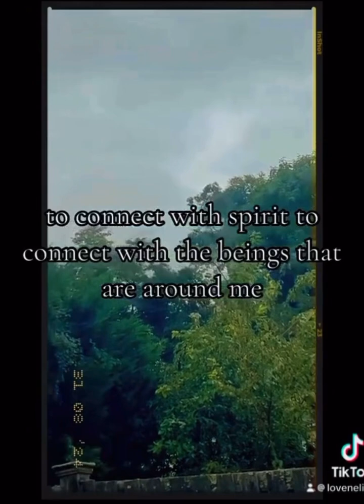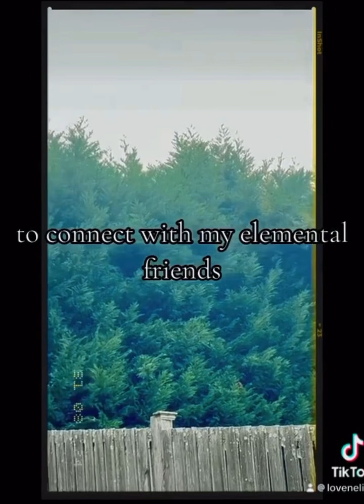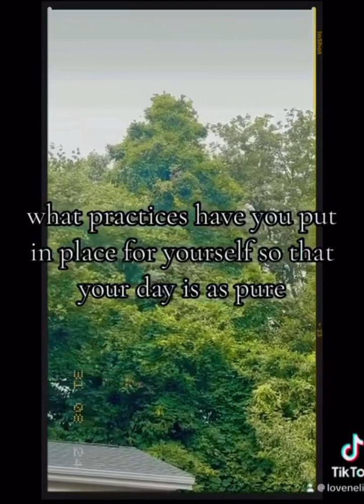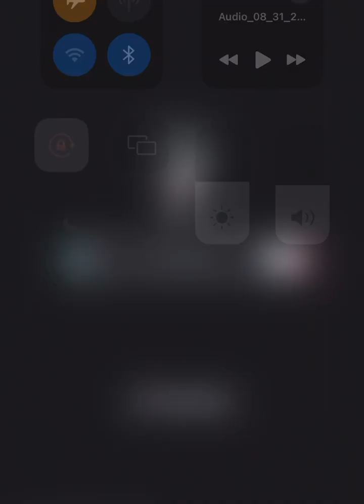Presence of the Elementals, my Star family, & God magic happens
Spending the morning with my elemental beings, star family, And heavenly Family!
The most important way for me to start my day!

What’s your favorite way to receive Connection?